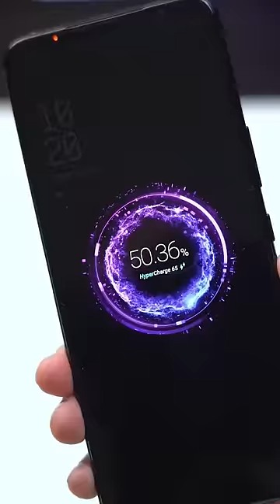ROG 7 Ultimate gaming phone, unboxing experience! World Fastest Gaming Phone